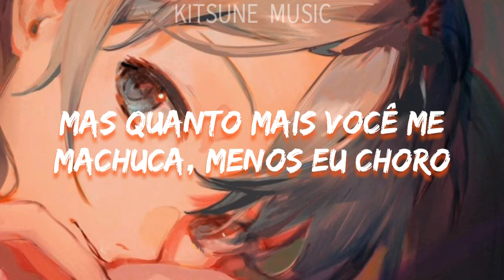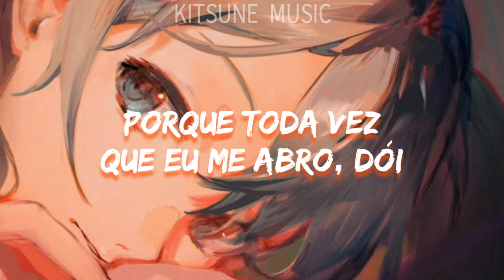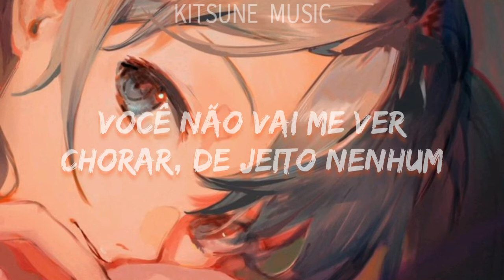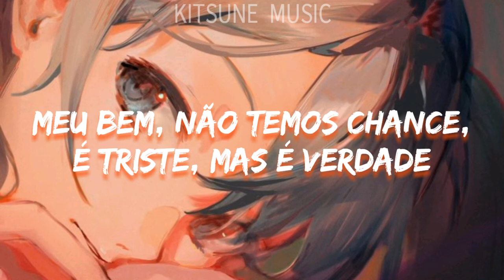"E a cada vez que você vai embora, menos eu te amo"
🎧Too Good At Goodbyes - Sam Smith🎧

💥Letra💥

I know you're thinkin' I'm heartless
I know you're thinkin' I'm cold
I'm just protectin' my innocence
I'm just protectin' my soul

👉 Algumas palavras foram alteradas para melhor compreensão

⚠️Estas imagens podem estar protegidas por direitos autorais. Quero deixar claro que não ganho dinheiro com esse conteúdo. Peço ao dono das imagens que não remova o conteúdo do ar.

⚠️These images may be copyrighted. I want to make it clear that I don't make money on top of that content. I ask the owner of the images not to remove the content from the air.

💌 Criado por: KITSUNE MUSIC